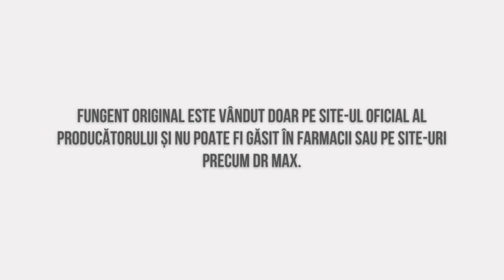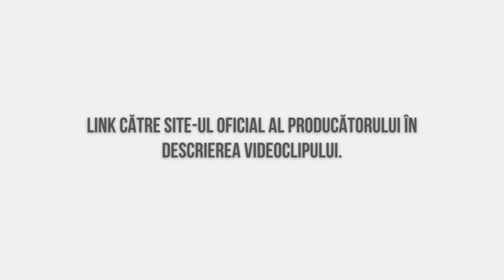FUNGENT CREMĂ (( ATENȚIE! )) Fungent Preț || Fungent Păreri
ATENȚIE! Deoarece este un produs exclusiv, Fungent este vândut doar pe site-ul său oficial și nu poate fi găsit în farmacii sau pe site-uri precum Amazon.

Trebuie doar să dați click pe link-ul de mai sus și veți fi redirecționat către site-ul oficial și veți putea plasa comanda.

Completați câmpurile cu numele și numărul de telefon și așteptați apelul unui reprezentant care va decide împreună cu dvs. cât de mult să comandați.

Dacă nu răspundeți la apel sau, din întâmplare, puneți greșit numărul de mobil, comanda nu va fi plasată. Așadar, fiți atenți la acest aspect: completați cu atenție câmpurile și, când vă sună telefonul mobil, răspundeți.

Produsul va ajunge la tine acasă în câteva zile și vei plăti doar când îl vei primi.

Dacă nu sunteți obișnuit să cumpărați online și vă simțiți puțin nesigur în această privință, să știți că nu aveți de ce să vă faceți griji: este un proces 100% sigur.

Pentru a vă spori și mai mult siguranța, Fungent vă oferă o garanție de 365 de zile de returnare a banilor. Dacă nu vă place produsul din orice motiv, puteți contacta serviciul de asistență pentru o rambursare completă.